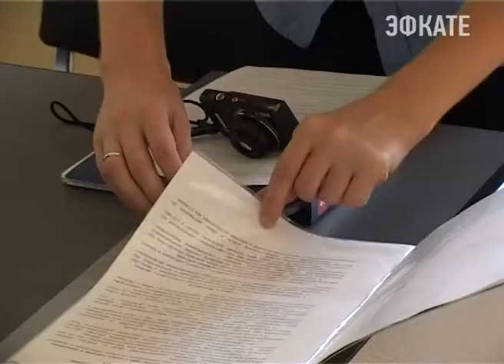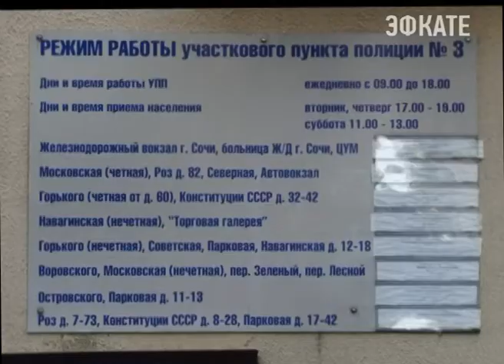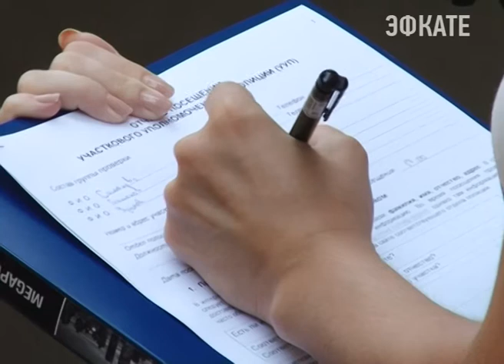В Сочи оценивают работу полиции. Новости Сочи Эфкате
Сочинские правозащитники и члены общественного совета УВД города оценили работу полиции. Они пришли с проверкой в несколько отделений.
Сочи. Новости.
Телеканал Эфкате.